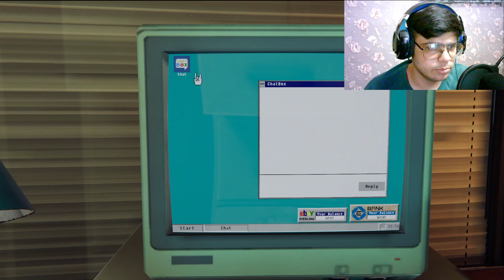I OPENED MY OWN ARCADE SHOP || ARCADE PARADISE || DAY 1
about this video:
i make a video on games only plz support us and enjoy my video and keep smiling
This video is entertainment purposes only

1.Garena Free Fire Indonesia Live
2.Garena Free Fire Brazil Live
3.Garena Free Fire Brasil Live
4.Garena Free Fire India Live
5.Garena Free Fire Singapore Live
6.Garena Free Fire Thailand Live

📝 Note: Es Gameplay me Noob or Pro Do no Ko mara gaya he agar aapko noob se dikkat he to aap video leave karke ja sakte he just kidding my all video are entertainment ke liye banaya Gaya agar aap khel na chahte hai to mujhe join ker sek te hai.

About :SHU GAMING is a YouTube Channel, where you will find gaming videos in Hindi, I hope this video was Useful and you liked it, if you did press the thumbs up button.

battleground mobile India(BGMI) Top Country
1.BGMI Indonesia Live
2.BGMI Brazil Live
3.BGMI Live
4.BGMI India Live
5.BGMI Singapore Live
6.BGMI Thailand Live

GTA V Top Country
1.GTA V Indonesia Live
2.GTA V Brazil Live
3.GTA V Live
4.GTA V India Live
5:GTA V Singapore Live
6.GTA V Thailand Live
7:GTA V USA LIVE

ALL GAMES LIKE:-
GTA V
WWE
WARZONE
CSGO
VALORANT
AMONG US
CRAB GAME
PUBG PC
BGMI ETC. ETC.

SOLO MORE GAMES LIKE
STORY MODES GAMES
adventure GAMES
ALL AAA TILE GAMES
HORROR GAMES
ACTION GAMES
RACING GAMES
thriller GAMES
VR GAMES ETC. ETC.

u know i am very inspire from some youtube channels like :-
carryminati
carryislive
techno gamerz
total gaming
gamexpro
beastboyshub
battleking
Dynamo Gaming
sc0ut
JONATHAN GAMING
Mythpat
Triggered Insaan
Daddy Cool
MortaL
Tech Burner
THE CASETOO
MrBeast .etc. etc

16 GB RAM
1660TI GRAPHIC CARD
B450 MOTHERBOARD
550W POWER SUPPLY
SSD 256 GB NVME
LG 24 IN MOINTOR 120HZ